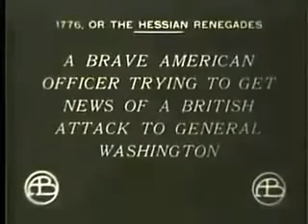The Hessian Renegades DW Griffith 1909